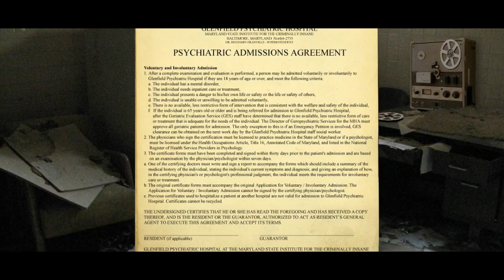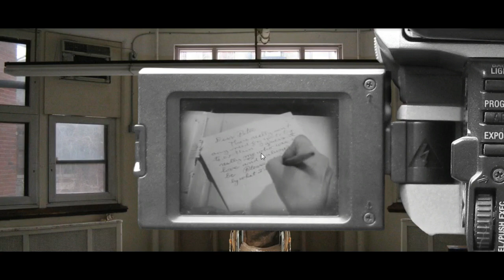White Enamel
It is Yash the boss here..
Found a creepy web site while on the infamous Deep Web..
and it took me to a http page called whiteenamel.. a weird, creepy, and uncanny web browser game, where you play as a first person exploring an abandoned insane asylum.
This is only the 1st part of the game .. so not sure whats ahead.
come join :)